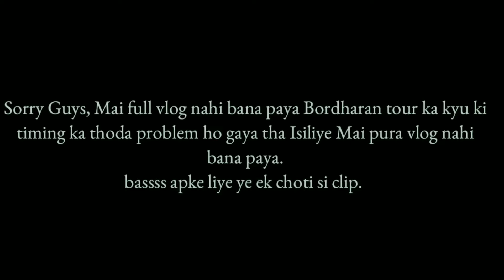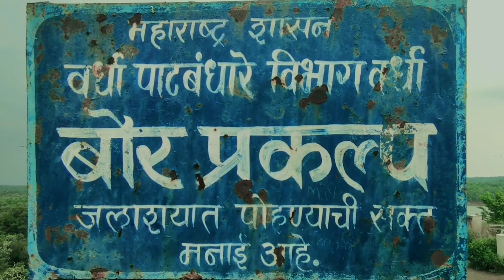Short Vlog - Scene of Bordharan (Bor-Dam) Wardha 🏞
Hello Everyone ❤
Hii Guys I'm Kunal Shendre Age 20 Year Old. I'm Social Influencer From Nagpur (Maharashtra) City.
I Was Make Lifestyles Vlogging Videos Related To My Every Day Life Or Etc.🌠🌠

I Hope Those Audience Whose Watch My Videos, They Like My Contents, Sound Clearity of Videos, Also Video Clearity, Behavior Of Persons Who Acting and Performing In Vlog.

I Hope My Vidoes Are Entertaining You, Also My Video Makes You Happy. So Please Give Me Your Precious Support And Your Love. 🤝🏻

👍 Keep Supporting and Don't Stop Loving ♥